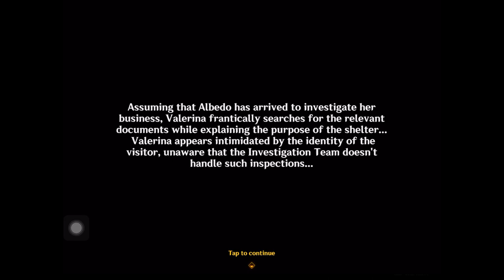Rosaria The Cat Whisperer - Final Day Cutscene of Feline Fortress Furrdyssey Event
The cats are comfortable with Sister Rosaria and Albedo returns to check Mr. Pouncelot.

*Playing via tablet.